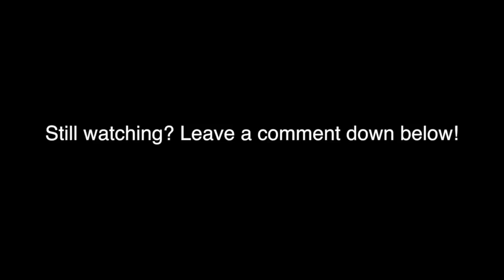the sad truth about my weight... *overweight and out of shape at 22*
Today we talk about the sad truth about my weight and the new journey that is about to begin.